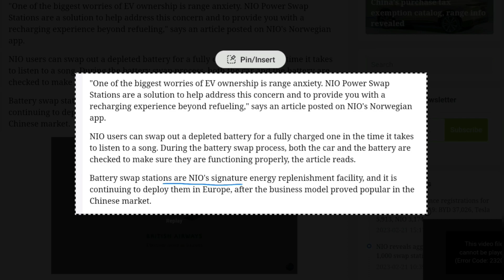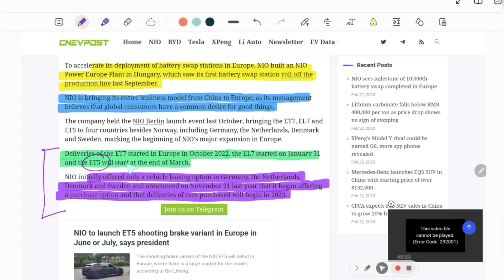NIO Big preparation | New launch in Europe